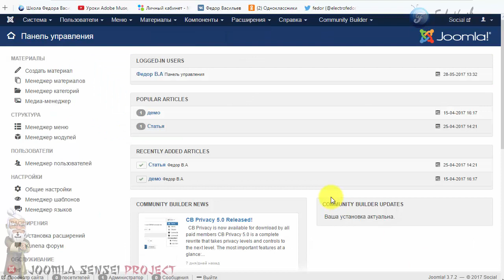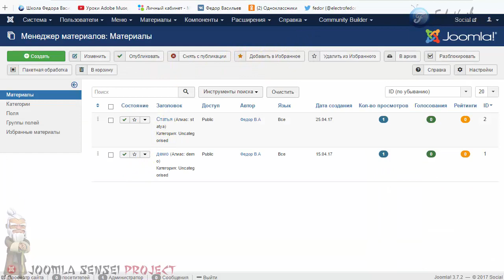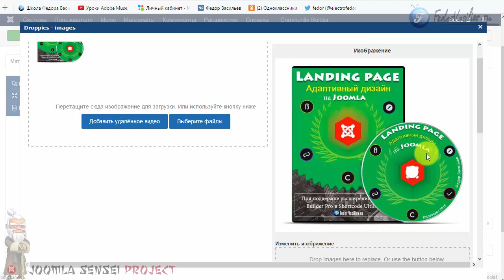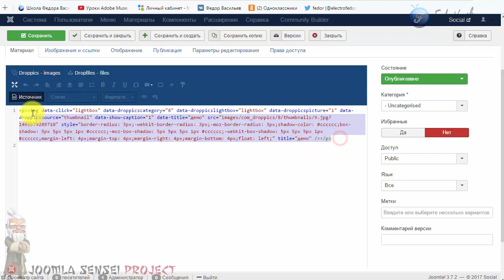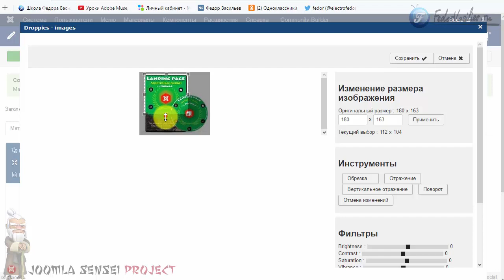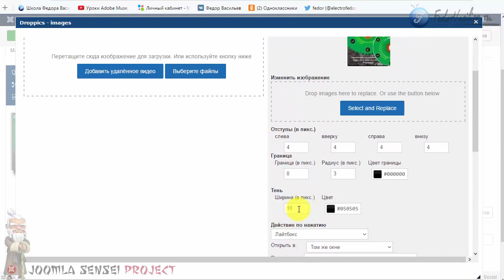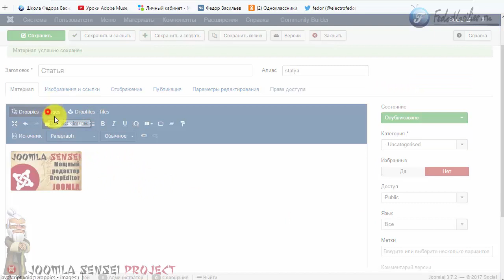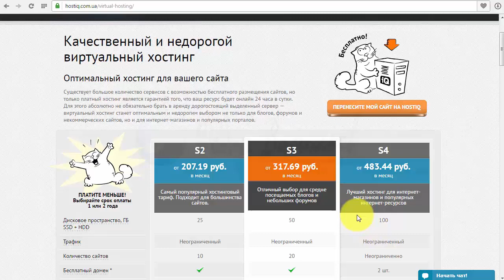131.Мощный редактор DropEditor для Joomla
Сегодня я начинаю новую серию уроков о замечательном и мощном редакторе DropEditor, для редактирование и создания материалов Joomla.